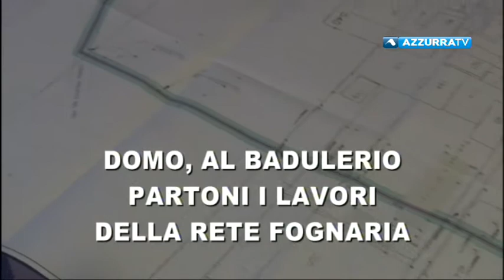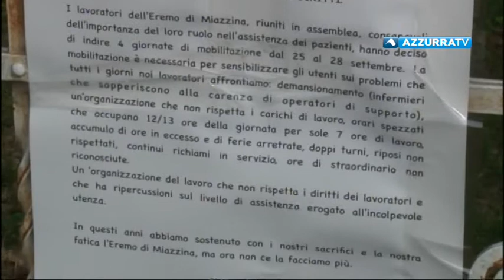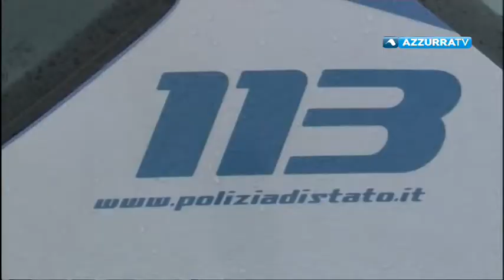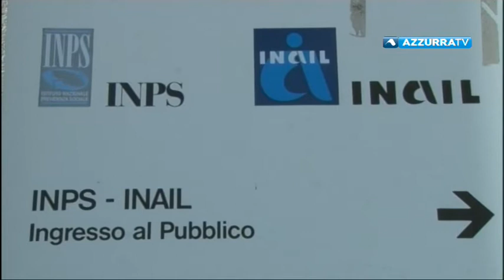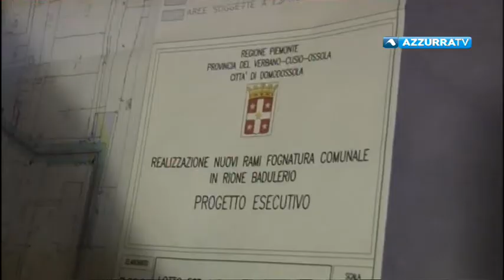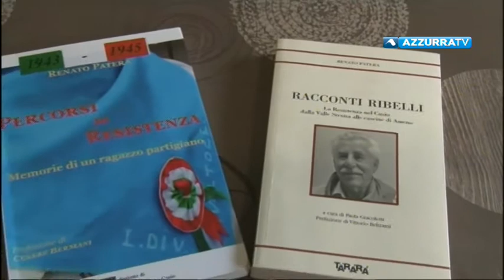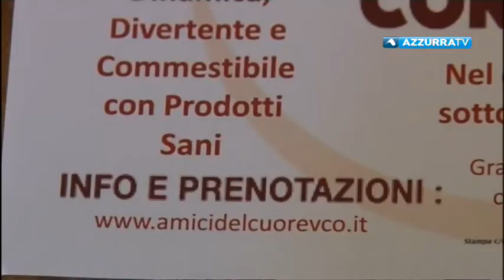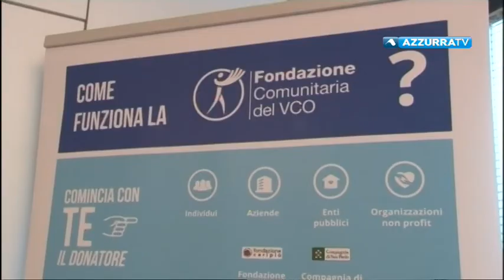VCOnotizie del 26 settembre 2017